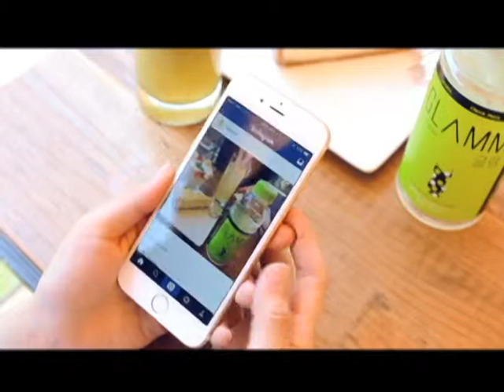현대약품 대학생 UCC 서포터즈 2기 명지대 3조(여대생의 하루)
현대약품 대학생 UCC 서포터즈 2기 명지대 3조 입니다

여대생의 하루를 식이섬유 워터 글램과 함께한다는 스토리로

여대생 특유의 귀여움이 돋보이는 콘텐츠입니다.